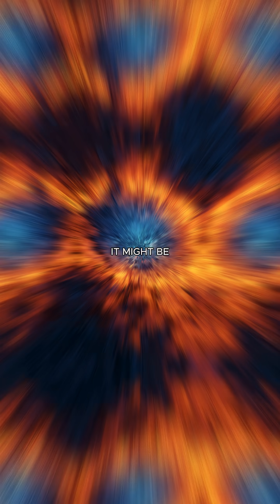NASA Discovered a Frozen Spot in the Universe.